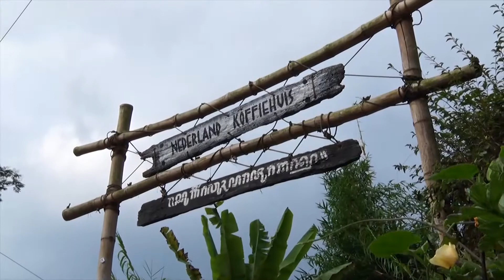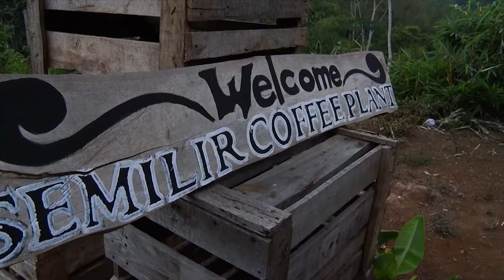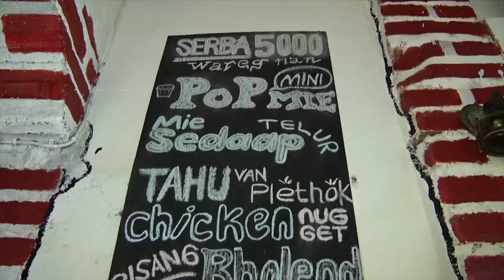CERITA KOPI LONDO ( BELANDA)TEMANGGUNG EPISODE SATU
KOPI LONDO DARI DESA KALISANTEN DESA MUNTUNG KEC NGADIREJO KABUPATEN TEMANGGUNG MASA LALU DAERAH INI MERUPAKAN PERKEBUNAN KOPI YANG DIKELOLA  SALAH SATU WARGA BELANDA YANG KEMUDIAN MASYARAKAT   MENERUSKAN TRADISI MENGOLAH ALA BELANDA MENGHASILKAN  KOPI  YANG PUNYA RASA UNIK